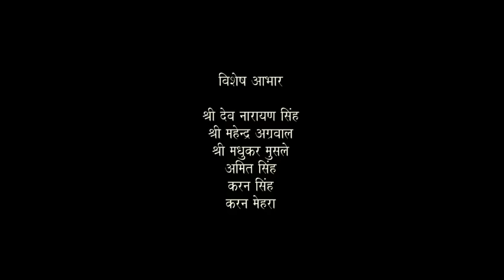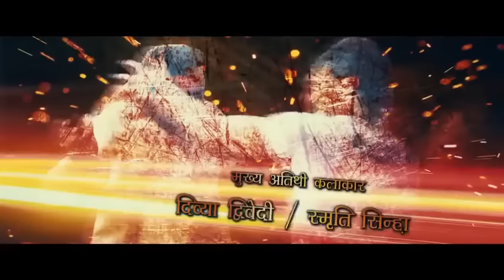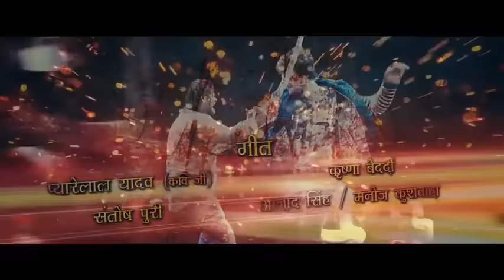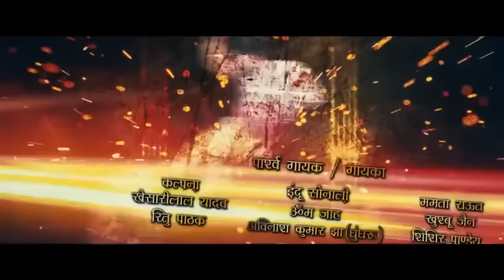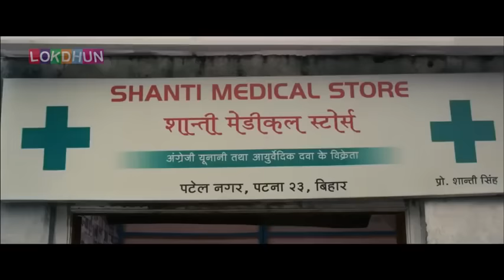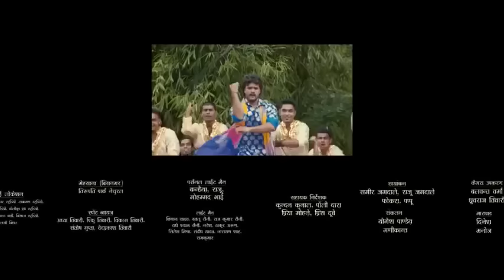छपरा एक्सप्रेस (2020) खेसारी लाल की सबसे बडी फ़िल्म 2020 | कमजोर दिल वाले दूर रहें 2020